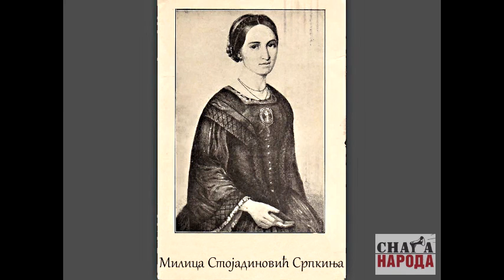Децивилизатор 22.06.2016. - Милица Стојадиновићева